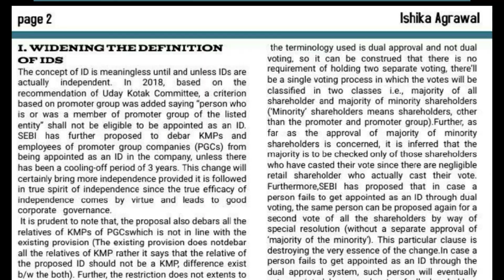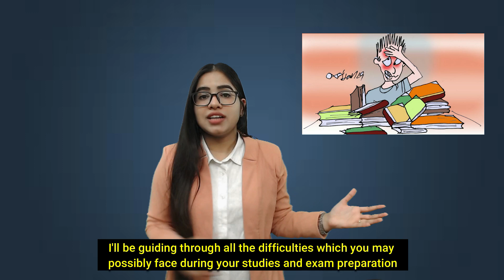Introduction video | Edu Mansion | CA CS Commerce classes | Educational platform | CS Ishika Agrawal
Hey guys,
This is the first video of my new educational channel for CA, CS, commerce students.